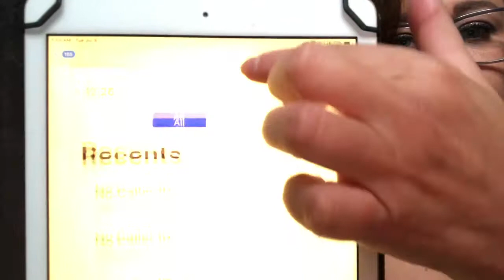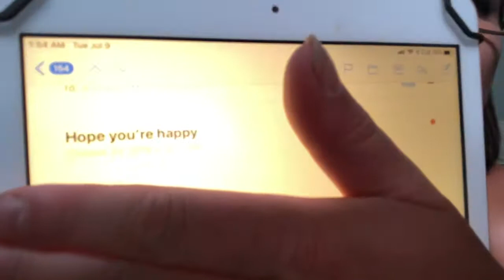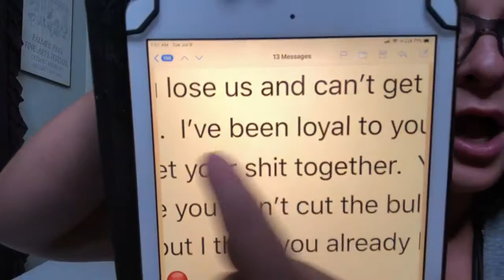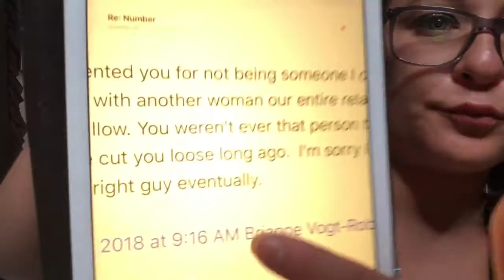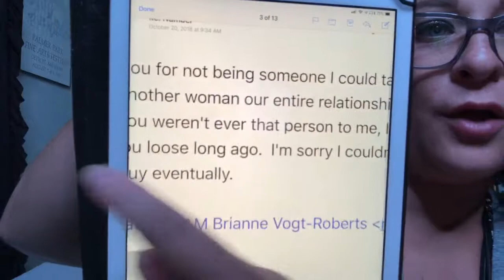A Tough Pill To Swallow (TTWSYF #7) I BeatByBree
SUPPORT me!

♥ Peace ♥